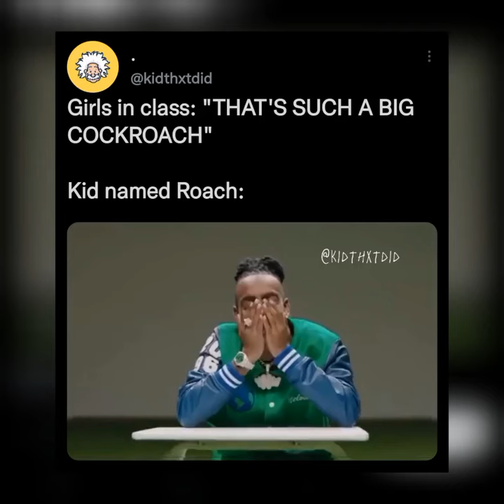Girls in class: "THAT'S SUCH A BIG COCKROACH" Kid named Roach: